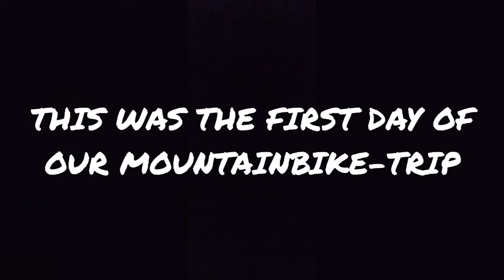Dirtpark Frohnau first Part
Das ist unser erstes Video, und wir laden ca. jede Woche immer mal wieder ein neues Video hoch. Wir würden uns über ein 👍 (Like) und ein Abo sehr freuen. Teilt die Videos auch gerne mit euren Freunden. Bis dann 👋! Danke für eure Unterstützung!😉😎🙏🤛🏼